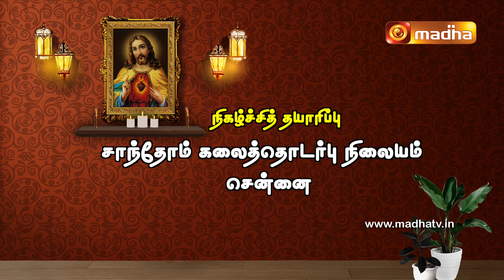"வாழ்வளிக்கும் இதயம்" | அருள்முனைவர் ஸ்டான்லி குமார் | Epi - 02 | 09 June 2023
"வாழ்வளிக்கும் இதயம்" என்ற நிகழ்ச்சியின் வழியாக திரு இருதய ஆண்டவரின் "திரு இருதயத்தை"பற்றிய விளக்கங்களை அருள்முனைவர் ஸ்டான்லி குமார் அவர்கள் எடுத்துரைக்க அவரோடு இணைந்து திரு இருதய ஆண்டவரின் அன்பில் நாளும் வளர முயற்சி எடுப்போம் .